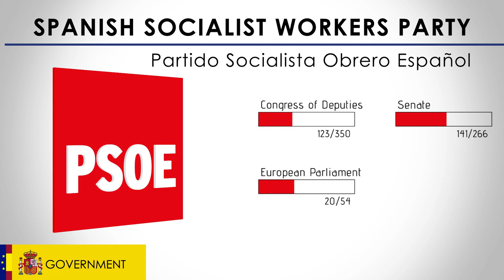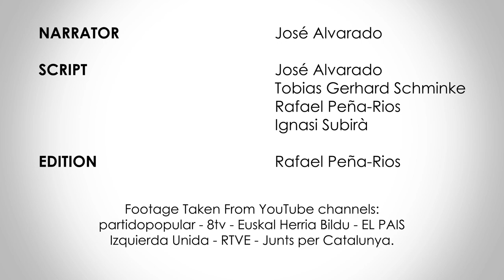Partido Socialista Obrero Español | PSOE | Spain, Parliament Election November 2019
This is the YouTube service of Europe Elects. Poll aggregation and election analysis for countries in the European Union. Europe Elects introduces the main political parties ahead of the 10 of November 2019 parliament election in Spain.

-'Protest', 'Old', 'Farmer' icons made by freepik.

-Tank based on: 'War Premium Icon'.

-Water faucet based on: 'Faucet clipart clip art'.

-Building based on: 'Vector - Building Vector'.

Electric Car based on: 'Vector - electric car design, vector illustration eps10 graphic'.